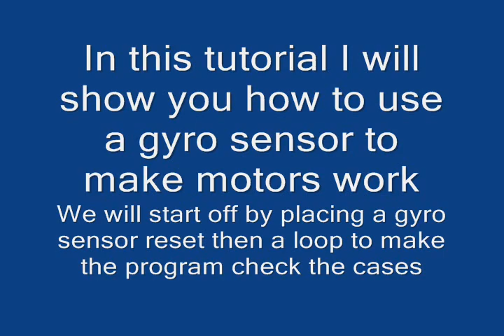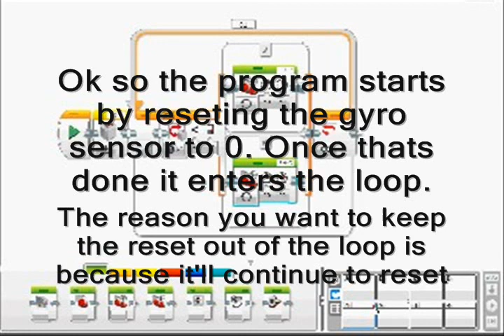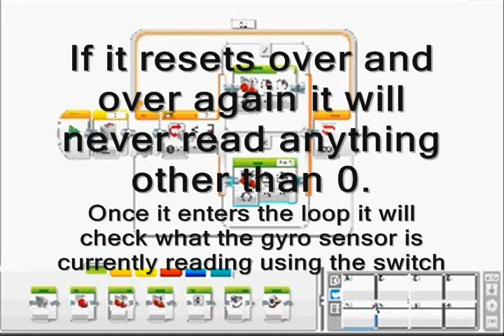EV3 Software Tutorial 2 Gyro Sensor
Learn how to use a Gyro Sensor